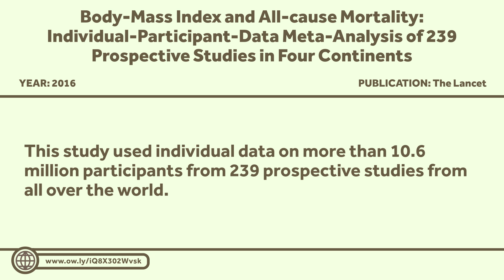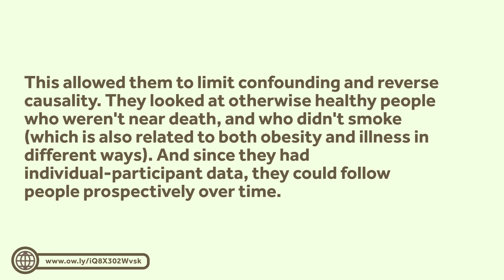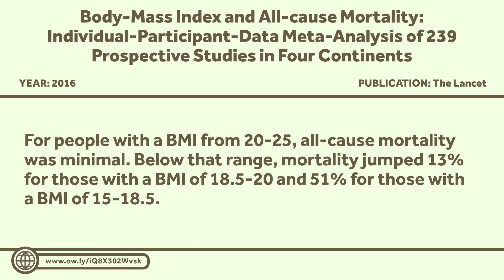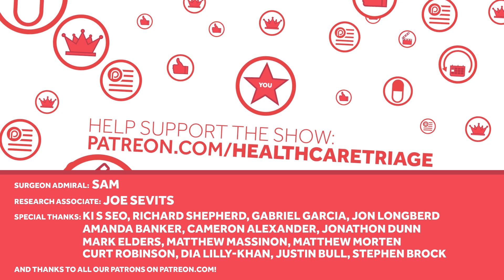High BMI is Associated with Higher Mortality. And so is Low BMI.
Having a low BMI is associated with increased mortality. High BMI is too. Keep it in that normal range, y'all. This is Healthcare Triage News.